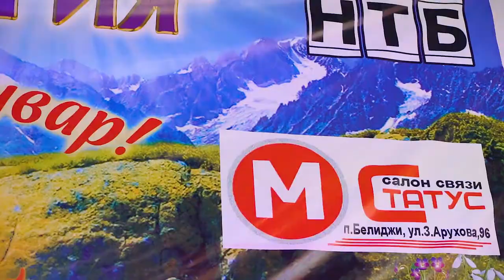Гр Лезгистан Лейла